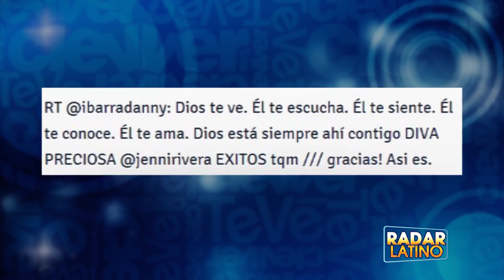Las Ultimas Horas de Jenni Rivera Documentadas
Ultimas 24 Horas de Jenni Rivera
 Ese fue el último concierto de Jenni Rivera, en la ciudad de Monterrey en Mexico. Todo empezó allí, Jenni haciendo una de sus mejores presentaciones de su carrera, en un escenario en forma de una cruz, un detalle que terminaría siendo símbolo de lo que le sucedería horas despues. Ese día su publicista, Arturo Rivera quien también falleció, mando varios tweets de la llegada de Jenni, el, y el equipo entero al arena. "Llegamos al sound check a la arena Monterrey. Una mega producción la que se monto para este show de Jenni Rivera," escribió. Luego Arturo subió con una foto de Jenni en el escenario, al final de su show, donde el escribió "las altas ventas de Joyas Prestadas y La Misma Gran Señora dio reconocimientos a Jenni Rivera esta noche. Exitazo." Ese seria su ultimo tweet. Jenni Rivera, quien amaba a sus fieles fans se paso horas después del show retwiteando mensajes. IbarraDanny le escribió, Dios te ve. Él te escucha. Él te siente. Él te conoce. Él te ama. Dios está siempre ahí contigo DIVA PRECIOSA @jennirivera EXITOS tqm. Y ella le contesto con ternura,  "gracias! Asi es." Después de su concierto Jenny tuvo una conferencia con los medios de comunicación. Se le veía la felicidad genuina de sus logros recientes y del show tan exitoso que había acabado de terminar. Jenni hablo particularmente espiritualmente. Y dijo que Dios nunca la dejaba sola y que entre su fe en Dios y el amor de sus fans, ella siempre tenia la fuerza necesaria para seguir adelante. Obviamente, pensamientos de su mortalidad estaban completamente ausentes. Se veía que Jenni seguía teniendo muchos planes- profesionales y personales. Le quedaban sueños para hacer realidad. Y una familia a cual ver crecer. Como a eso de las 3 de la mañana Jenni había terminado de twitearle a sus fans, y se enfoco en bordar el avión que pusiera un fin abrupto a esos sueños. Minutos antes de salir el avión, el maquillista de Jenny, Jacobo Llenares mando esta foto por twitter, la ultima que Jenni y él se tomarían, la foto del grupo entero que fallecerían juntos en este horrible accidente. Jenni Rivera se monto en una avioneta privada de Learjet, con su publicista Arturo Rivera, su estilista Jorge Sanchez, su maquillista Jacobo Llenares, su abogado Mario Macias, y los pilotos Miguel Pérez y Alejandro Torres. El avión iba a Toluca, cerca de la ciudad de Mexico, donde Paulina Rubio esperaba a su amiga para filmar un episodio de la Voz mexico. El avión llego a subir once mil pies de altura. Los cielos estaban despejados. Pero diez minutos y 62 millas después los radares perdieron la ubicación del avión. Su avioneta se estrello en el municipio de Iturbide, en el norteño estado de Nuevo león. De acuerdo a los trabajadores investigando el área del accidente, quedo, 'destrozada, totalmente fragmentada" y sus restos esparcidos por una zona de "250 o 300 metros cuadrados." Nos pusimos en contacto con Jose Behar, Presidente y dueño de Univision Music Group, un hombre quien trabajo con jenni por muchos años, y que se quedo devastado igual que la familia de Jenni, al oír de esta tragedia, y Jose nos dio esta declaración: "Me siento entristecido y  conmocionado por la perdida tan trágica de Jenni Rivera. Ella fue realmente la más perfecta profesional. Una mujer con un talento musical tan único, y a la vez con una personalidad tan grande que no tenia limites. Jenni supero todos los obstáculos para convertirse en una de las cantantes latinas mas influyentes y exitosas en le mundo. Jenni, te extrañaremos." Quiero concluir con esas mismas palabras. Jenni Rivera... te extrañaremos.

TWITTER! @MIRIAMISA